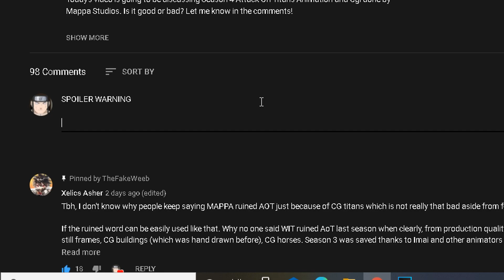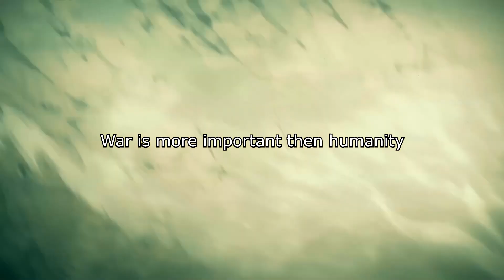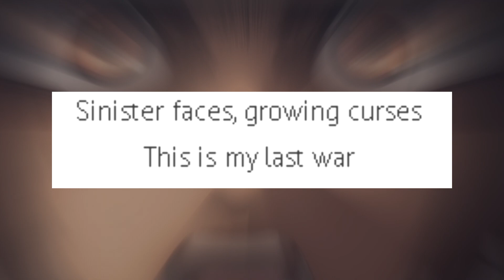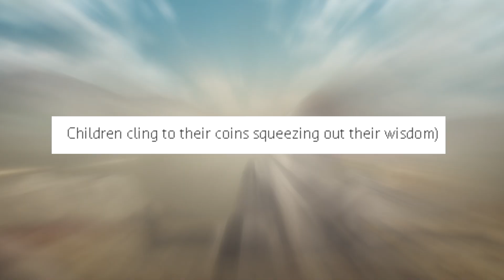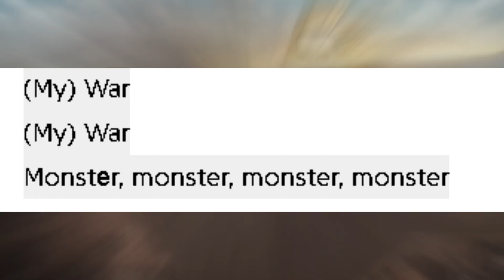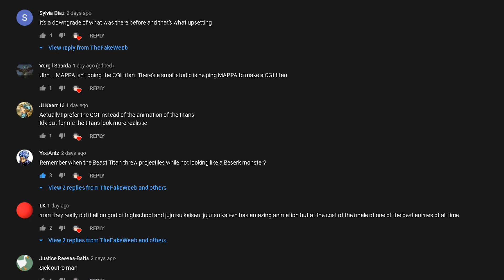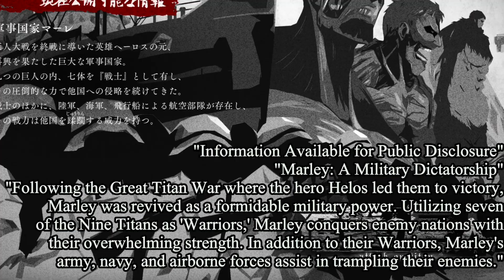ATTACK ON TITAN SEASON 4 OPENING 6 MEANING - My War Opening Analysis + Prediction